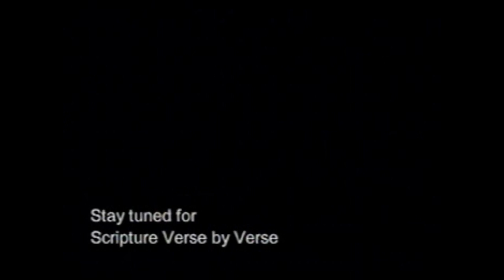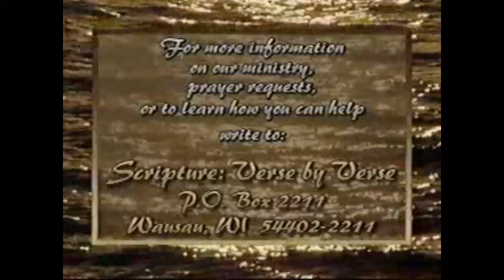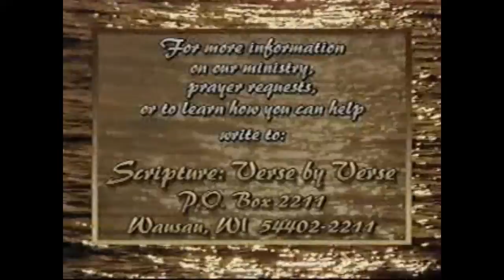Scripture Verse By Verse #3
Michael Meurett continues his verse by verse teaching through First Corinthians.  Today chapter 3.